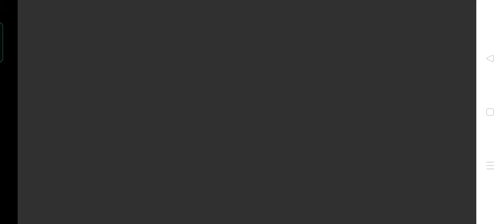New Ultimate Pharaoh X suit Realize Date in PUBG MOBILE | BGMI || Official Realize Date in Pakistan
Hey guys ! Welcome to the MA PARDESI channel A small channel that shares about TRICKS, TIPS, LEEKS, AND GAMEPLAY PUBG MOBILE

Credit To